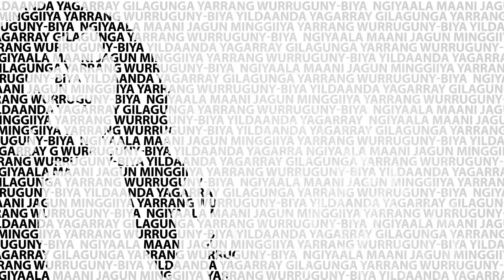The Dead Heart - Declan Kelly presents Diesel n'Dub featuring Emma Donovan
The official music video for The Dead Heart featuring Emma Donovan, the debut single from "Declan Kelly presents Diesel n'Dub", a music project in support of the Indigenous Literacy Foundation. Produced by Declan Kelly. Mixed by Mad Professor. Released by Diaspora Music / MGM Australia.

The clip features Emma Donovan and Declan Kelly, with the addition of two stunning art works contributed generously by distinguished artist Adam Hill, specially animated with his permission for the video. It also features archival photography from the National Library of Australia collections of photographers Ken Middleton, Lyn McLeavy and Louise Whelan.

The video contains lyrics in Emma Donovan's traditional Gumbayngirr language.

Video credits
Artists: Emma Donovan & Declan Kelly
Artwork: Adam Hill
Archival Photography: Ken Middleton | Lyn McLeavy | Louise Whelan